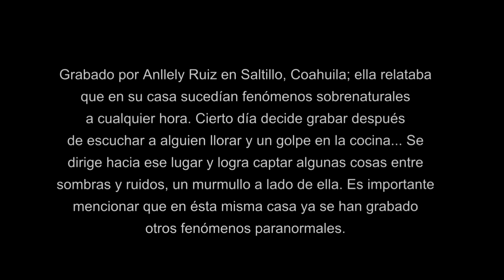Impactante Ataque a Familia en Saltillo por Fantasmas (Video Paranormal)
Grabado por Anllely Ruiz en una casa dónde constantemente se llevan a cabo fenómenos paranormales, poltergeist y agresiones a quienes la habitan...